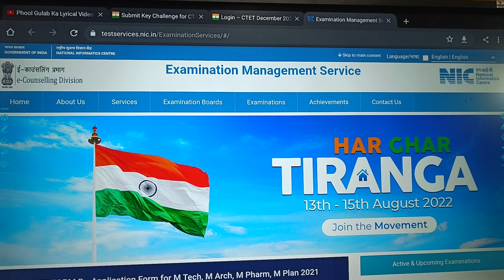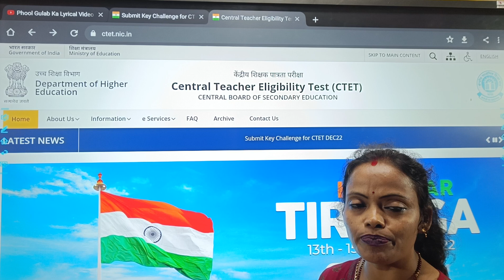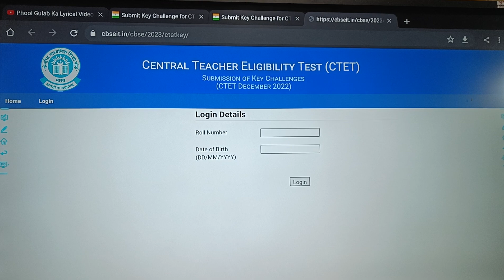ctet answer 🗝️ key release